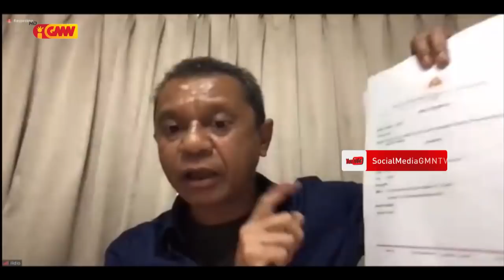Embaixador TL ba Japaun la konkorda ho deklarasaun Bankada FRETILIN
Embaixador Timor Leste ba Japaun " Ilídio Ximenes " la konkorda deklarasaun Bankada FRETILIN